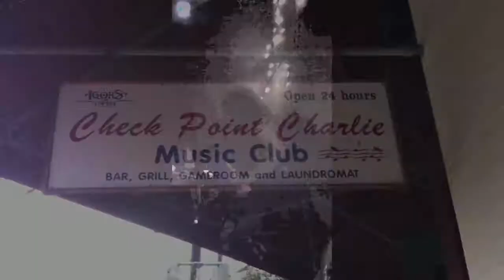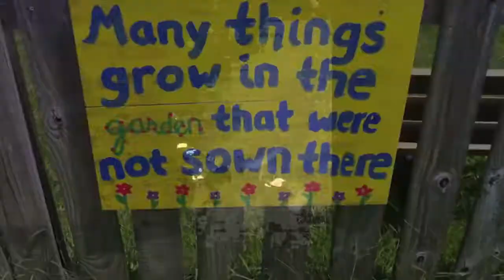NOLA, mostly Frenchmen Street, 2012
a random videolog of three days in the Crescent City, July 2012. Includes part of a performance by Washboard Chaz and the Tin Men at dba and a second line parade (my first) that cut off traffic on Esplanade.